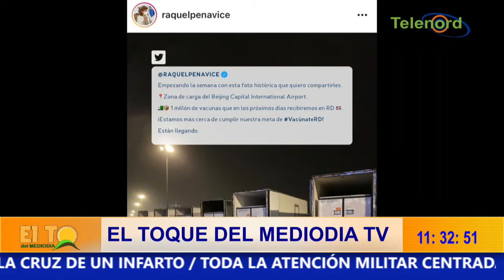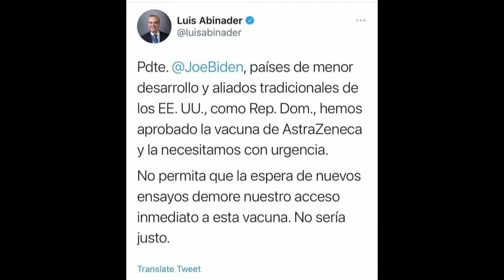Nuevo lote de vacunas deben llegar esta semana para vacunar de forma masiva dice Roberto Neris